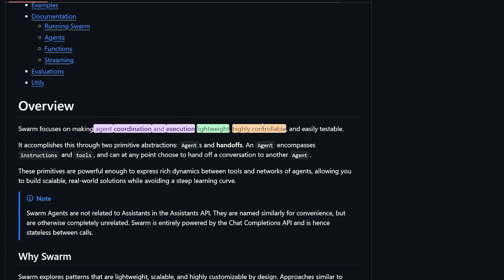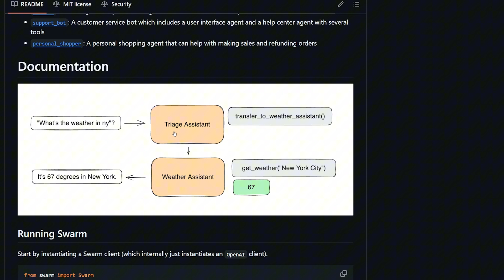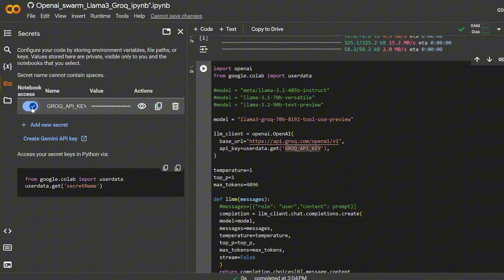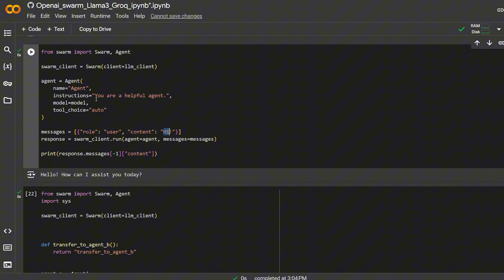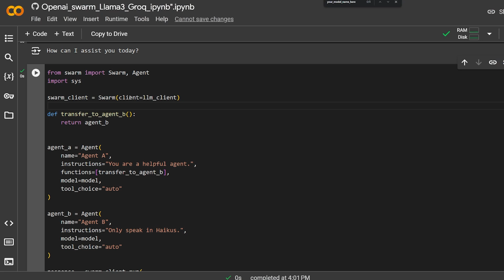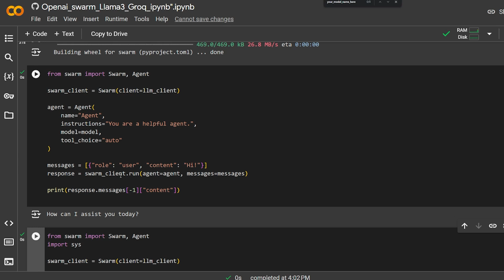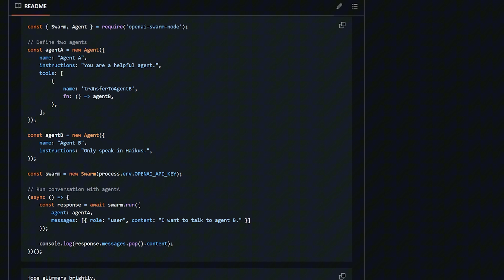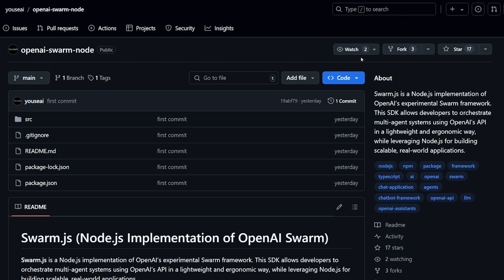OpenAI’s Swarm: Building Agents with LLaMA 3 in Just 5 Minutes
In this video, we explore OpenAI's Swarm and show you how to build AI agents using LLaMA 3 in just 5 minutes. We'll cover how Swarm works, a quick guide to building agents, and the Node.js version for easy integration.

00:00 - OpenAI’s Swarm
01:26 - How OpenAI’s Swarm Work
02:15 - Building Agents with OpenAI’s Swarm
06:55 -  OpenAI’s Swarm Node js Version